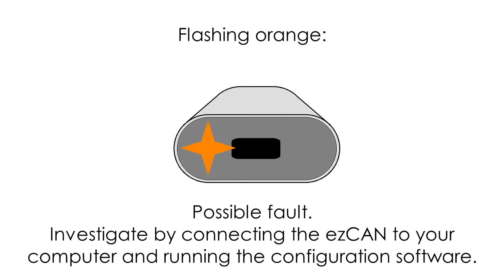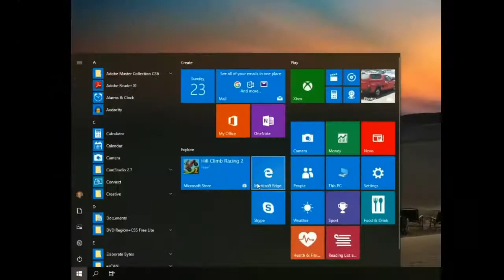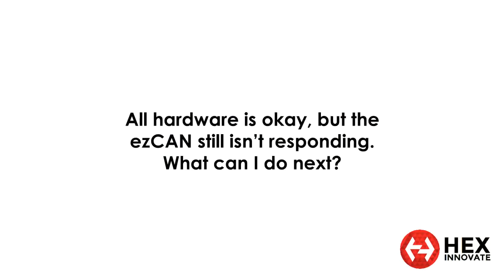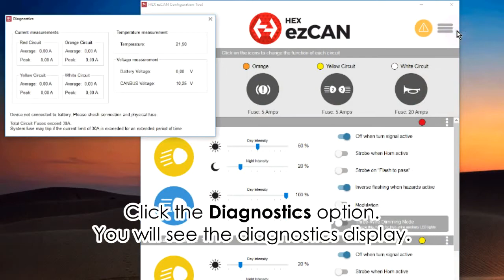How To Find and Fix Faults with the HEX ezCAN